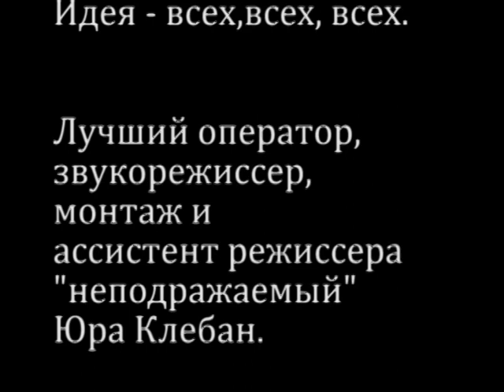S Novim 2011 Godom! - 5 minut